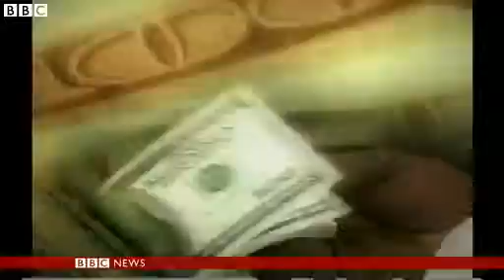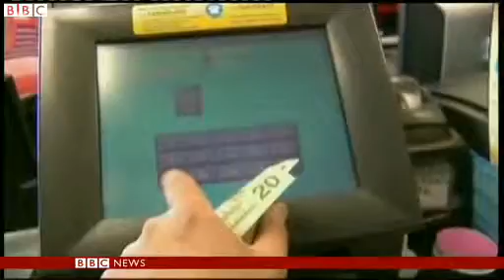Florida woman, 84, wins record $390m US lottery